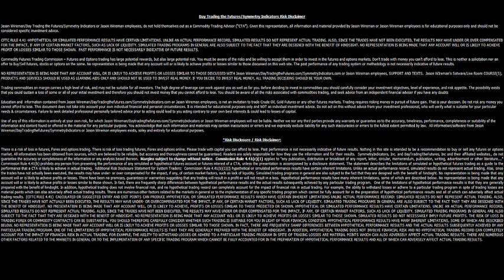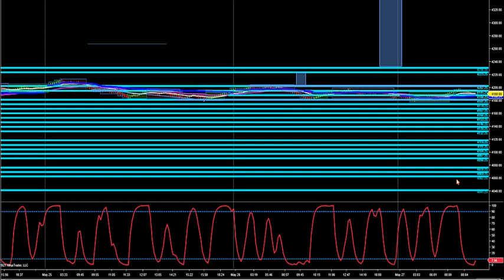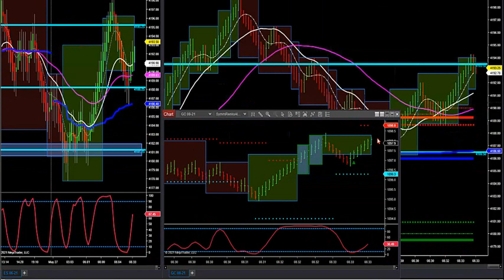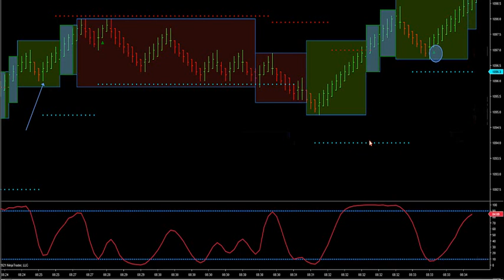05-27-21 How To Find Areas To Trade In The ES With SpeedBar Entry DayTradingTheFutures.com